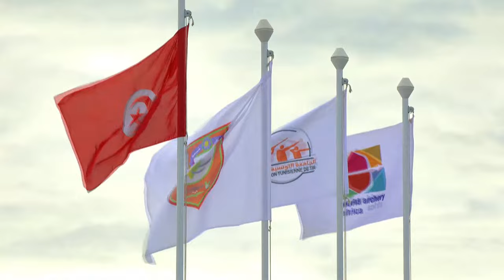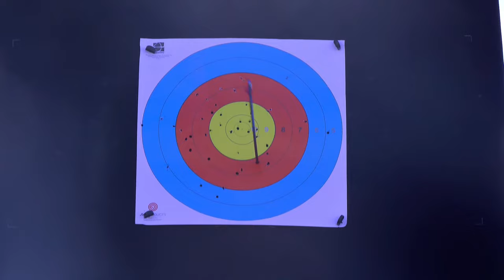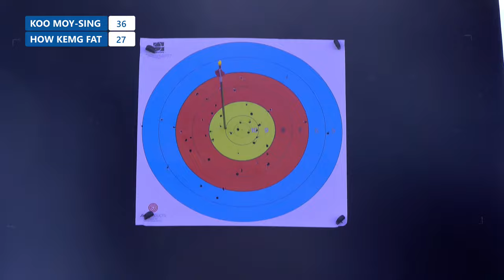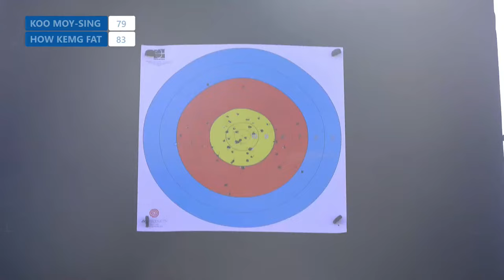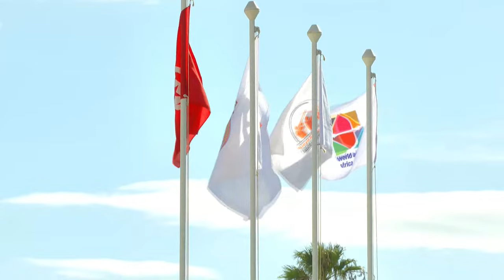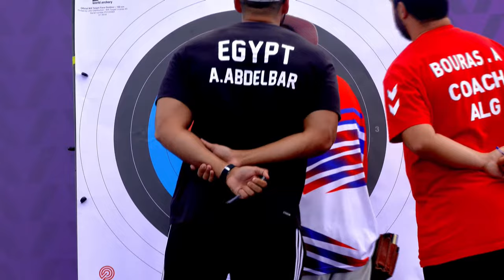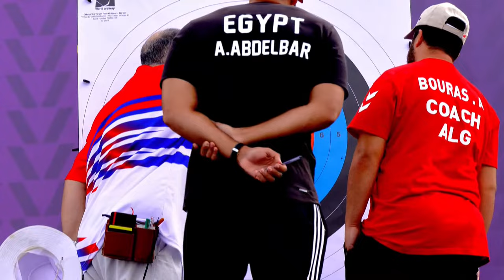Live: Finals | Nabeul 2023 African Archery Championships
Live finals from the 2023 African Archery Championships in Nabeul, Tunisia